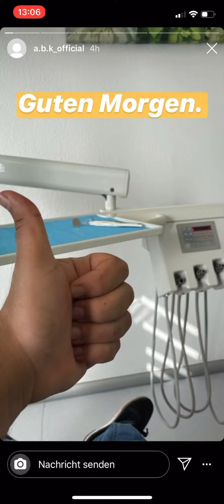A.B.K beim Zahnarzt; vermisst seine Army Instastory 29.07.20